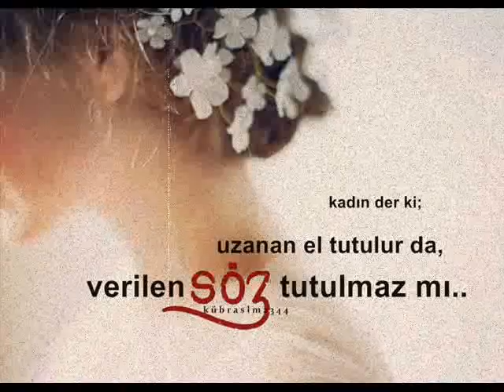yemin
Herkes
dilimin ucunda,
sen,
canımın içindesin.!

Sadi Şirazi